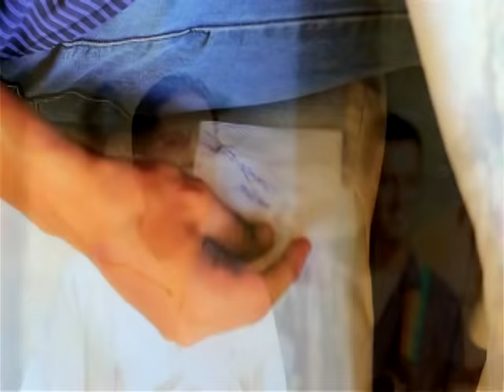Infiel - La Sonora Bolivia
La Sonora Bolivia : 71310741
Santa Cruz - Bolivia